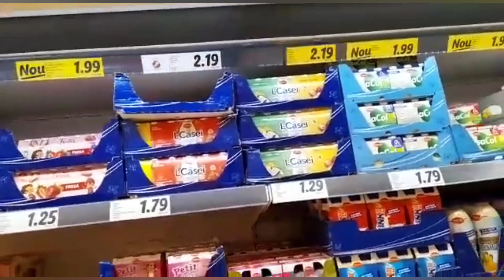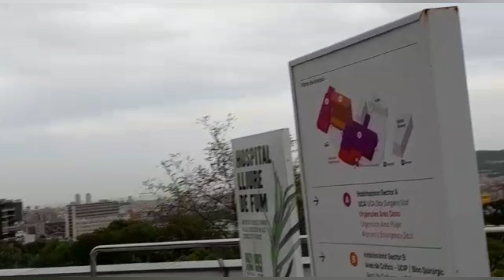جديد lidl😍😍😍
lidl